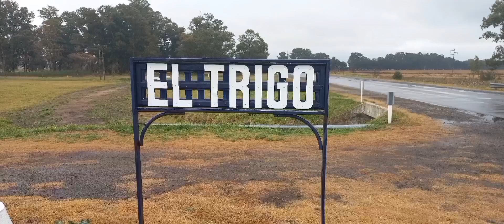EL TRIGO en el partido de Las Flores, Buenos Aires